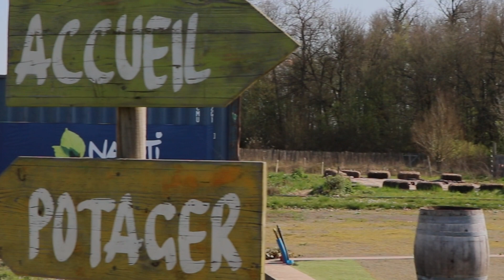Présentation de l'équipe NAVOTI artisan du bien-être à Neuillé-Pont-Pierre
Nous vous invitons à une petite visite de nos locaux à la rencontre de l'équipe de Navoti.

NAVOTI est une entreprise familiale créée en 2006 par Christian, Catherine, Frédéric et Tifenn GANA. Elle est la résultante de leurs parcours originaux et innovants au service du vivant.

Depuis de nombreuses années nous nous préparons aux changements profonds que nous observons à présent dans le monde. Pour être précis, cela fait plus de 40 ans que Catherine et Christian Gana cherchent une issue créative et humaine aux enjeux planétaires auxquels l’humanité fait face, plus de 20 ans pour Frédéric et Tifenn. Et cela fait 15 ans que nous avons choisi familialement de créer une entreprise pour partager nos solutions avec le plus grand nombre et approfondir nos recherches en toute indépendance.

Solutions pour améliorer la qualité de vie face aux pollutions environnementales et électromagnétiques, régénérer nos intestins, trouver une résilience suffisante pour accueillir le changement et incarner un supplément d’âme.
Aujourd’hui, nous sommes une équipe de 9 personnes dont un alternant.

Nous proposons des solutions de :

- Purification et revitalisation de l’eau domestique,
- Diagnostic – conseil électromagnétique et réduction de votre exposition aux ondes,
- Sélections de compléments alimentaires pour l’hygiène intestinale, et les problématiques d’hypersensibilités.
- Bien-être et qualité de vie au travail.

Notre approche complexe du vivant et du bien-être nous permet d’avoir des résultats concrets sur les problématiques d’inflammation chronique, les troubles du sommeil, et le stress oxydatif.

Nous déployons aujourd’hui nos solutions en entreprise afin d’améliorer la qualité de vie au travail. Nous proposons un accompagnement personnalisé pour les dirigeants, les préventeurs et les manageurs soucieux de la performance globale de leur entreprise et de la conformité en matière de prévention des risques.

Accueil, confiance et intégrité sont les valeurs qui caractérisent les relations que nous entretenons avec nos clients, nos collaborateurs et nos partenaires. Bienvenue chez Navoti, et bonne découverte de notre univers et de nos solutions pour votre bien-être !

- Track Info -

Musique : Cliffhanger par Scandinavianz est mis à disposition sous une licence Creative Commons.